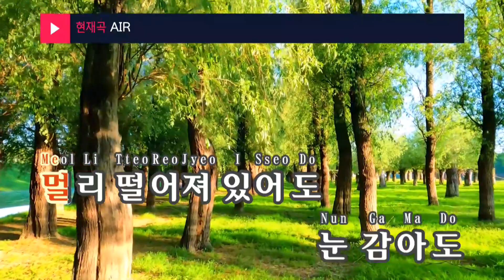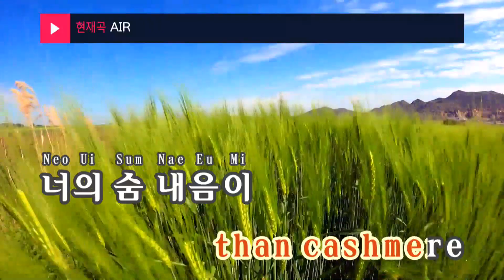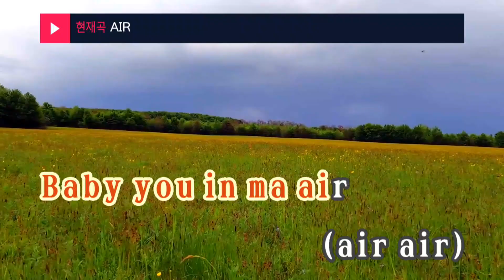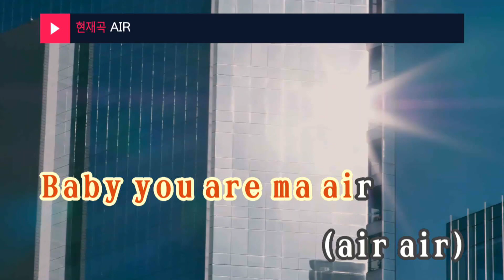AIR - WINNER (KY.96375) / KY Karaoke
★ 곡 정보 ★
번호 : 96375
제목 : AIR
가수 : WINNER
작사 : 강승윤,MINO,이승훈
작곡 : 강승윤,AiRPLAY

Copyrightⓒkeumyoung